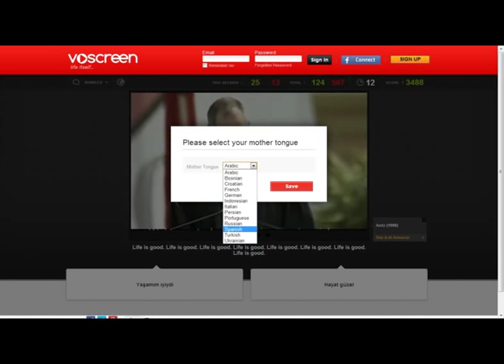Voscreen - voRound_30 (ENG - TUR)